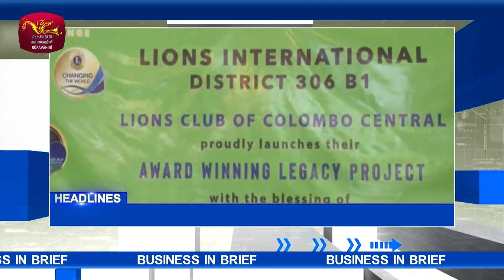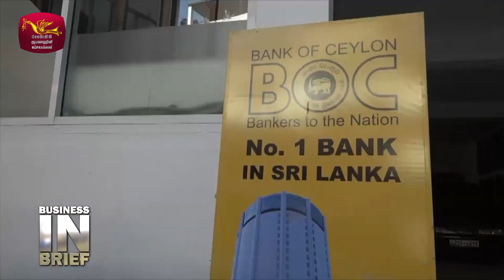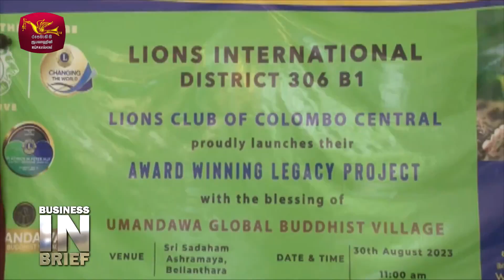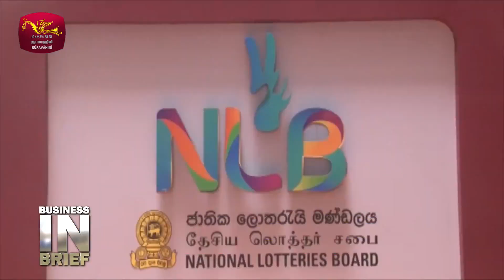Business In Brief | 2023-10-08 | Rupavahini